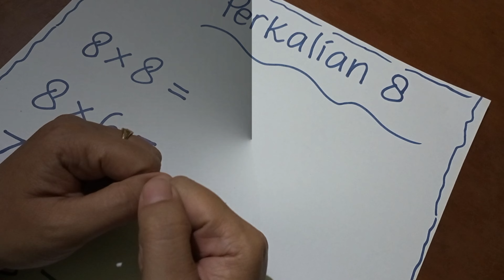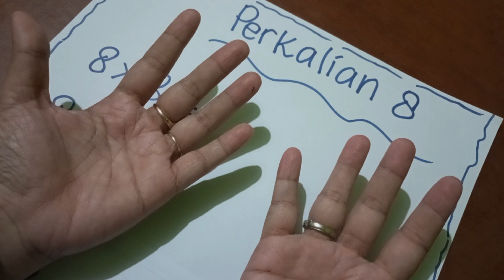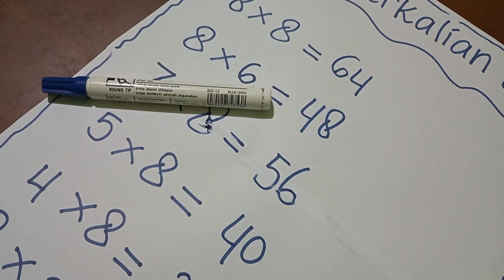tips dan trik mudah perkalian 8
ini adalah tips dan trick mudah untuk perkalian 8